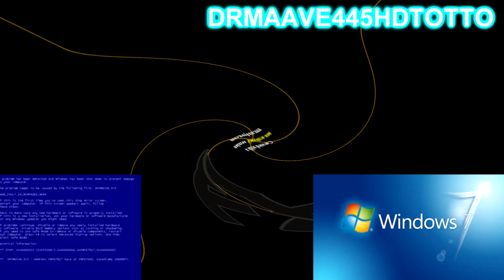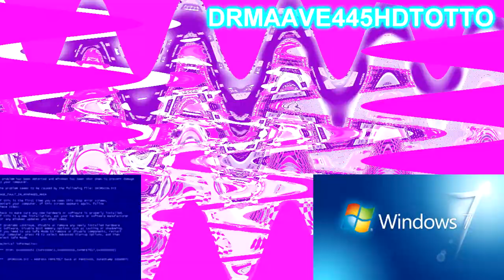You Get A Zero Idiot Csupo Effects Round 2 vs TheCoolMan78 and Everyone (2/20)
Your turn?